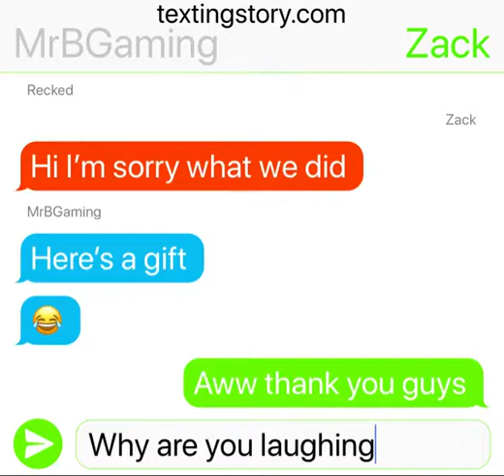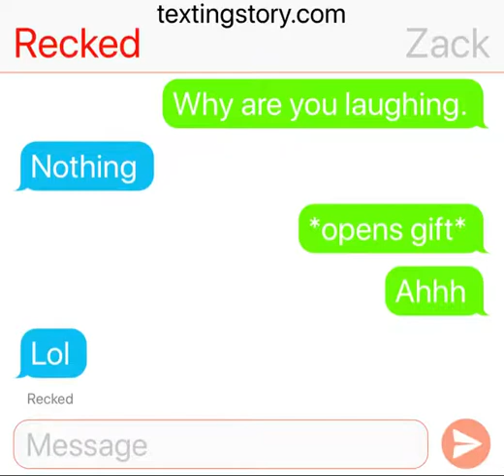Story texting e 18 s1